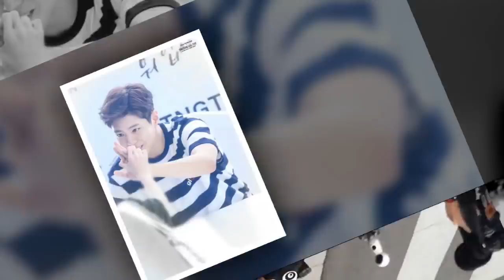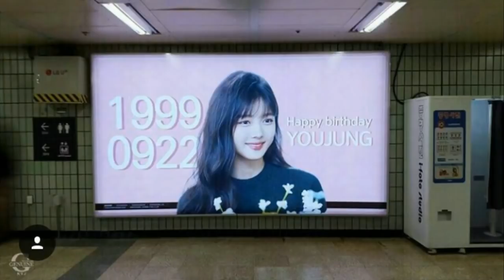Park Bo Gum HI Kim Yoo Jung MY FAVORITE OPPA [2018 02 24]💌